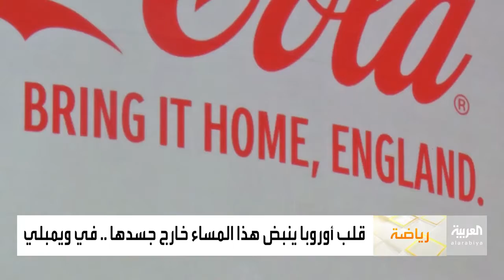صباح العربية هل ستحصل إنجلترا على الكأس بعد أن حصلت على الطلاق في بريكست؟